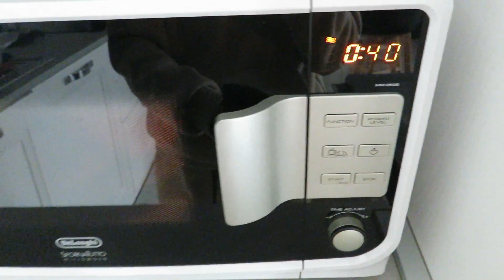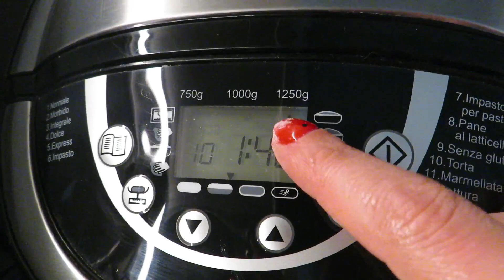Attimi di vita...AMORE e SEMPLICITA' ❤| Plumcake con la macchina del pane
Ciao a tutti e bentornati in un nuovo vlog ❤❤❤
A presto Vi abbraccio 😘😘😘